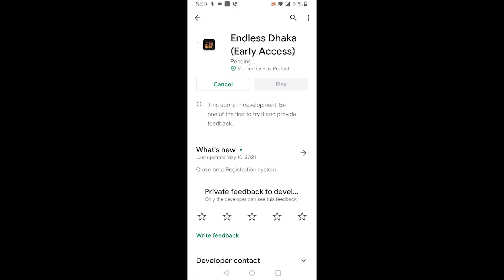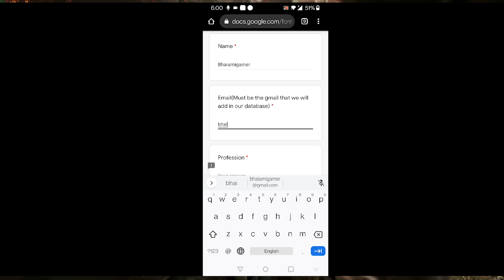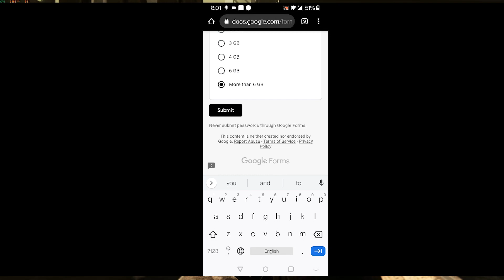Endless Dhaka করে নিন || How to play Endless Dhaka|| bangladeshi games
Endless Dhaka Download করে নিন || How to download Endless Dhaka || Endless Dhaka|| bangladeshi games

My social

annihilation game
Bangladeshi annihilation game
bd game

dowenlode now